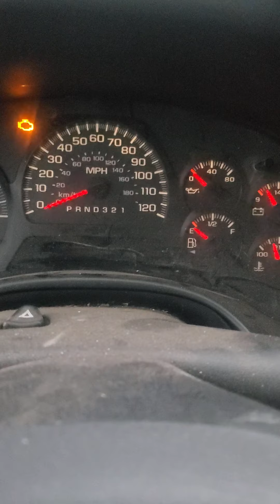when your car "breaks down"